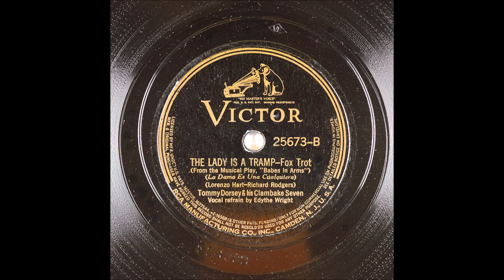The Lady Is A Tramp - Tommy Dorsey - Edythe Wright - 1937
The Lady Is A Tramp
From the 1937 musical "Babes in Arms"
Foxtrot

Tommy Dorsey And His Clambake Seven
Vocals: Edythe Wright
Writers: Richard Rodgers (m), Lorenz Hart (l)

Instrumentation: Trombone, Trumpet, Clarinet, Saxophone, Piano, Guitar, String Bass and Drums
George “Pee Wee” Erwin (Trumpet)
Johnny Mince (Clarinet)
Bud Freeman (Tenor Sax)
Howard Smith (Piano)

Catalog Number: Victor 25673-B
Matrix Number:  BS-013522 (Take 1, 10", 78 RPM)
Place and Take Date: New York NY, RCA Studio 3, 155 East 24th Street, 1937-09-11
Reverse Side: Tears in My Heart

I get too hungry for dinner at eight
I like the theatre but never come late
I never bother with people I hate
That's why the lady is a tramp

I go to Coney the beach is divine
I go to ball games the bleachers are fine
I follow Winchell and read every line

I like the green grass under my shoes
What can I lose
I'm flat
That's that
Hate California it's cold and it's damp

78_the-lady-is-a-tramp_tommy-dorsey-and-his-clambake-seven-edythe-wright-t-dorsey-pee_gbia0260658a

One of the very early recordings from 1937 is this one by Tommy Dorsey and his Clambake Seven.